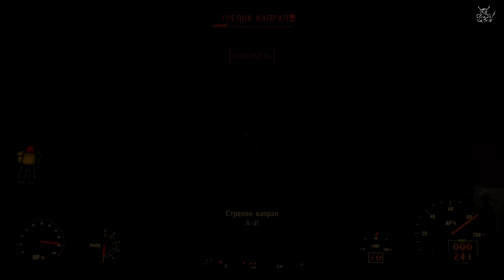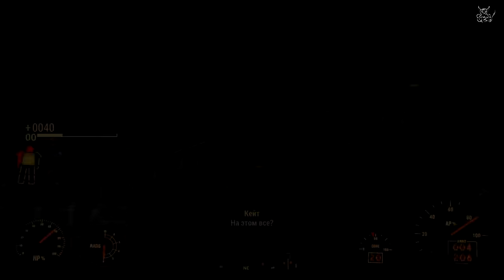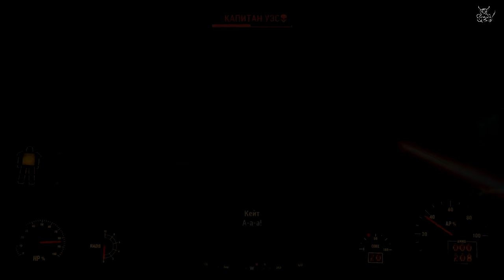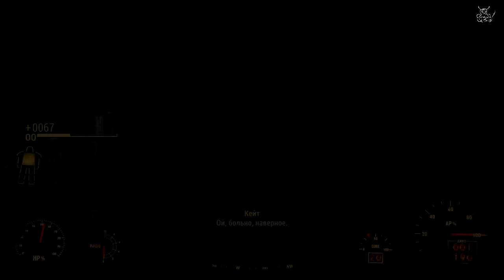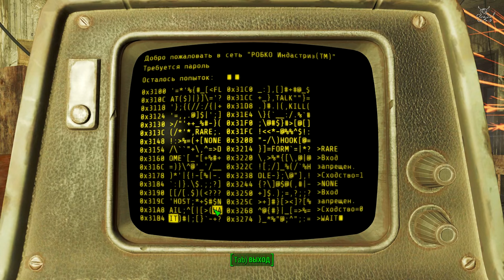Fallout 4 - #21 Центральный офис Стрелков